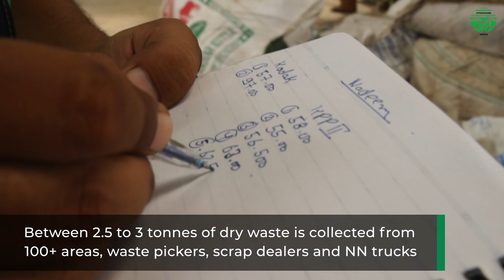Swachhta Kendra: Uttarakhand's 1st Plastic Material Recovery Facility in Dehradun!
In partnership with UNDP India & Coca-Cola India, and supported by Dehradun Municipal Corporation, Uttarakhand Pollution Control Board, our Swachhta Kendra is Uttarkhand's first material recovery facility dedicated to processing plastic waste from Dehradun.

The 5000 sq. ft facility can process up to 5 tons/day. It has 3 waste processing machines, including a baler, shredder, and air-blower, that are operated by Safai Saathis, waste pickers who have been trained and onboarded into the PRITHVI plastic waste recycling program.